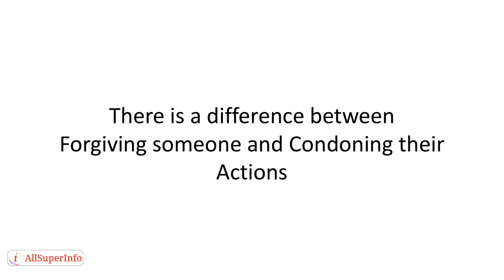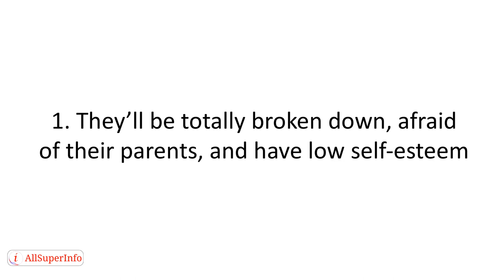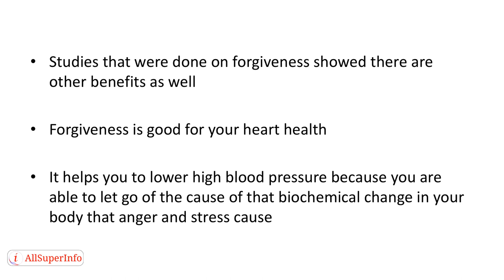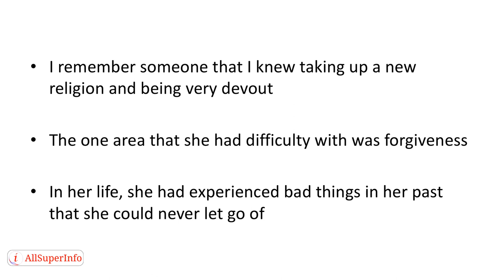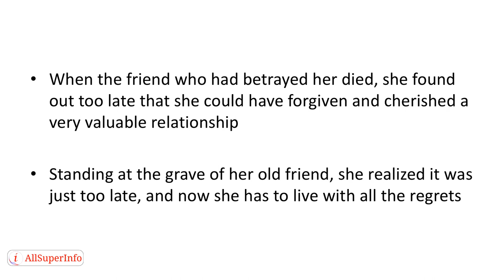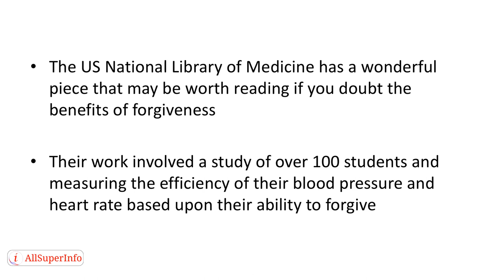03 The Power Of Forgiveness And How It Can Benefit You